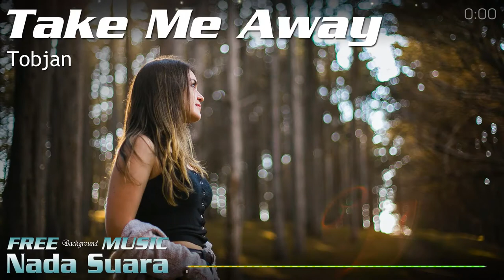No Copyright Tropical Chill Music For Video - Tobjan - Take Me Away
When you are using this track for your video, please add this in your video's description:

Background Image:
Photo by Kitera Dent on Unsplash